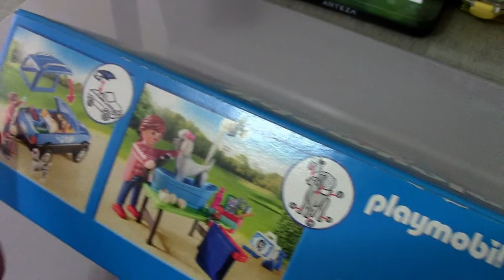Playmobil City Life Ref 9278